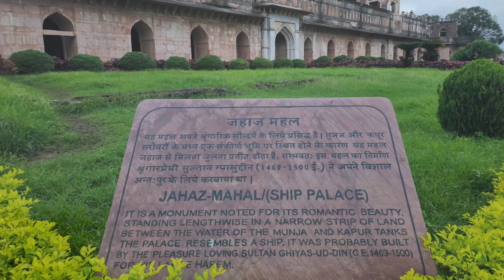Mandav (Mandu) Day Trip from Indore. Lush green in the monsoon rains.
Delhi Gate
Jami Masjid
MP Tourism Restaurant
Rani Roopmati Pavilion
Jahaz Mahal (Ship Palace)